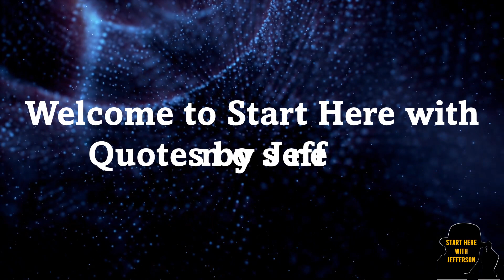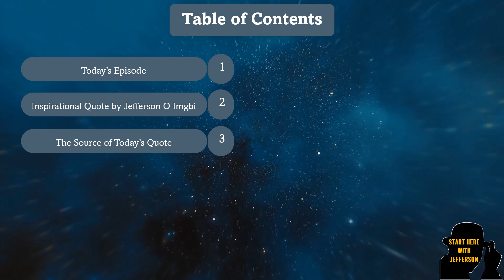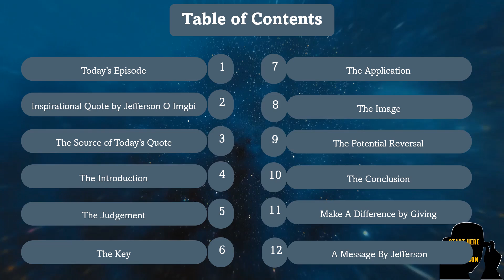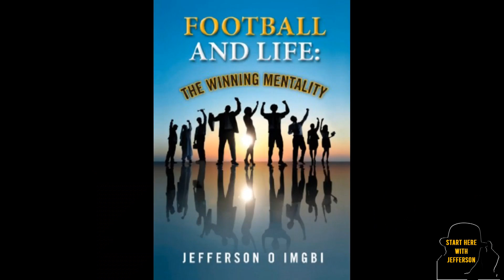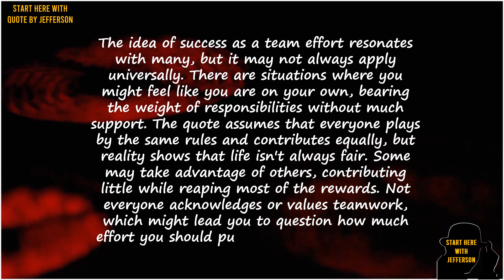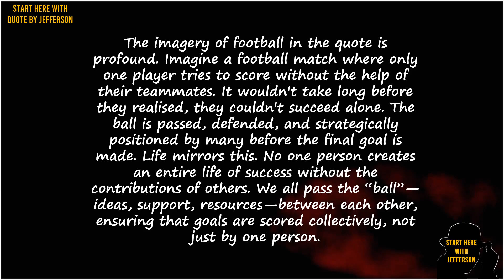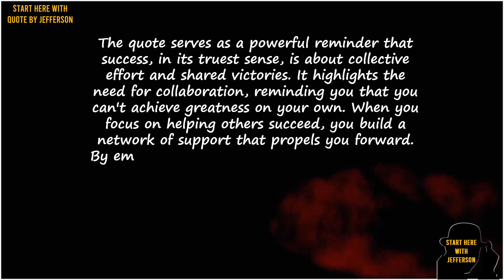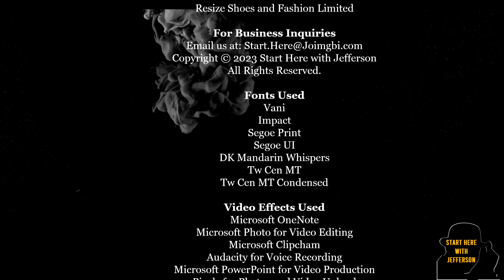😊Start Here with Quotes by Jefferson | Episode 420 🚀📜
📚 In this episode, we present "😊Start Here with Quotes by Jefferson | Episode 420 🚀📜"

😊🕒 Timestamps:
- 🕒00:00 ― Intro♂️
- 🕒00:16 ― Welcome to Start Here with Quotes by Jefferson🙏
- 🕒02:01 ― Table of Content📑
- 🕒05:51 ― Today's Episode🎬
- 🕒06:14 ― The Inspirational Quote by Jefferson O Imgbi👤🌿
- 🕒06:58 ― The Source of the Quote✨
- 🕒08:47 ―  The Introduction🎬
- 🕒09:35 ― The Judgement⚖️
- 🕒10:32 ― The Key🔑
- 🕒11:23 ― The Application🔧
- 🕒12:19 ― The Image🖼️
- 🕒13:13 ― The Potential Reversal🔄
- 🕒14:09 ― The Conclusion🔚
- 🕒14:58 ― Make A Difference☕
- 🕒15:46 ― A Message from Jefferson💬